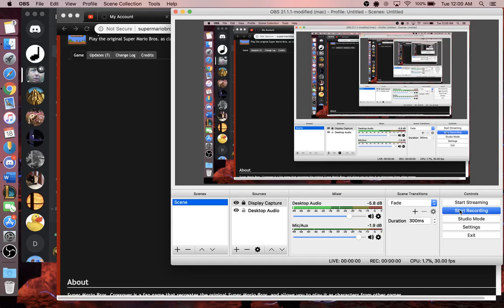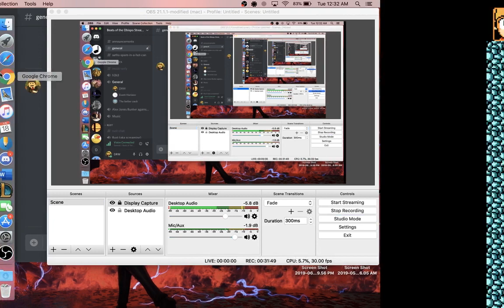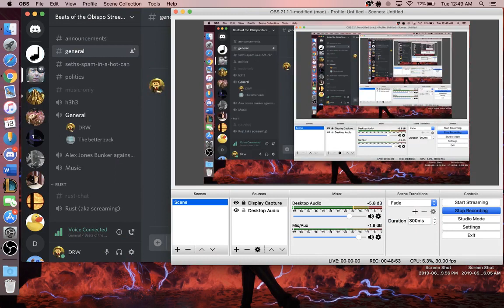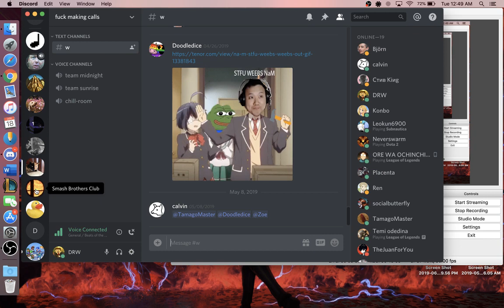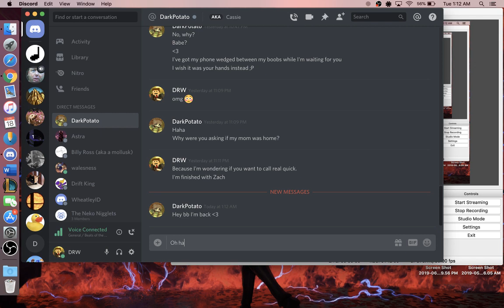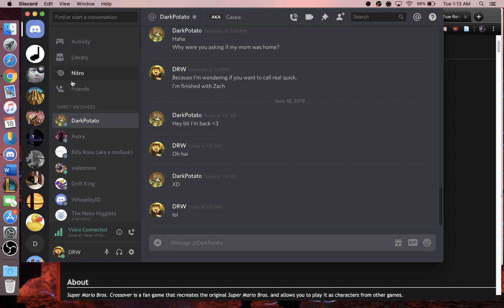SMB Crossover with Discord Call Audio #2